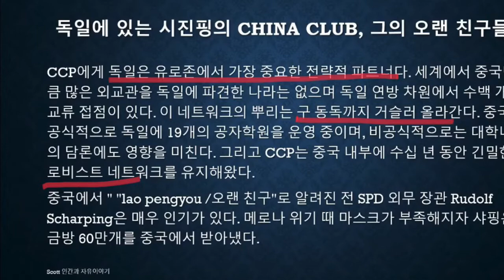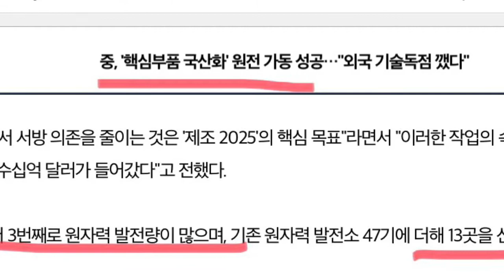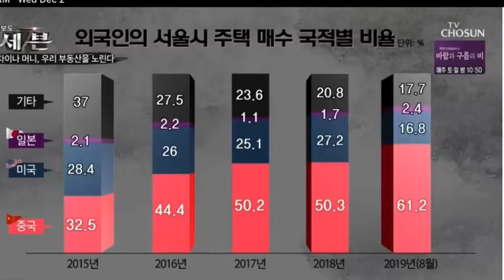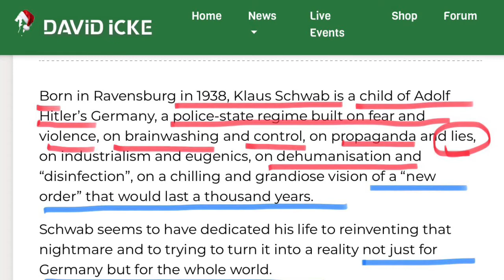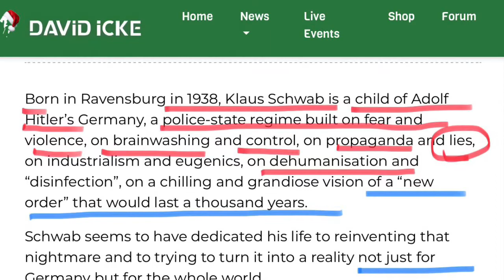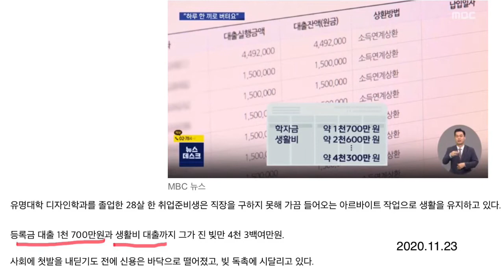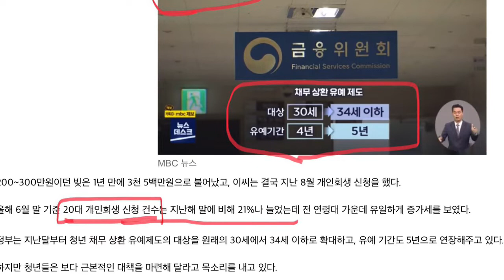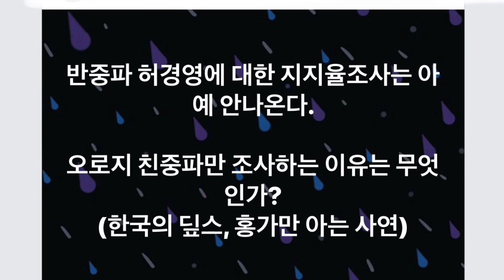벼랑끝에 매달린 청년 구제책 (20.12.04)